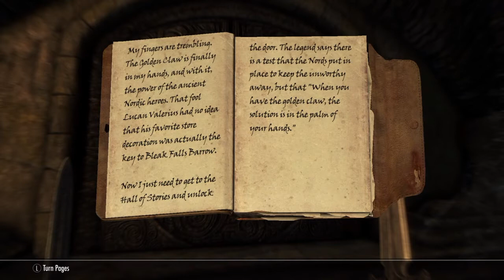Skyrim Special Edition Bleak Falls Temple [PS4]